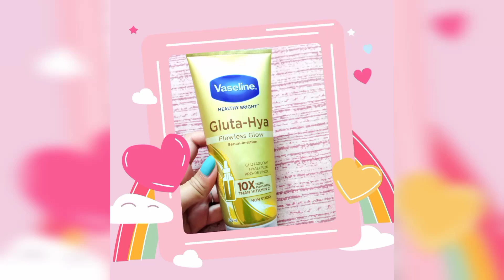Vaseline Gluta-Hya serum in lotion 😍 Amezing Product😍glowing skin😍good for summer 🌞@vaselineindia